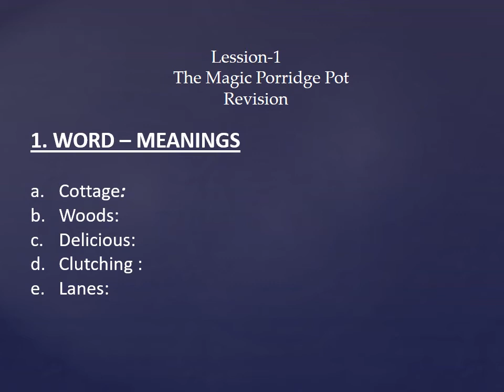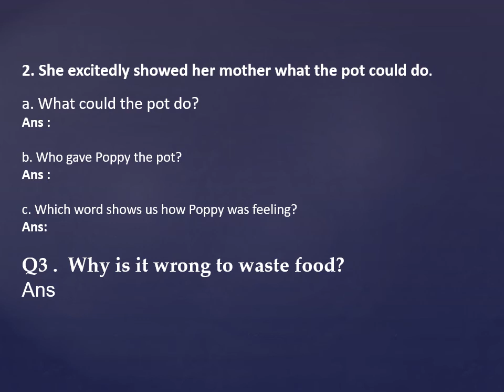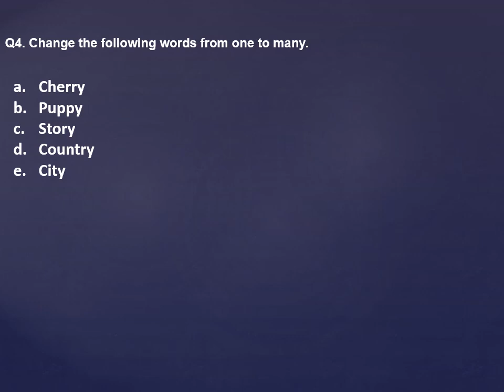Class 2, English Mulberry, Chapter 1, The Magic, Porridge Pot, Revision by Ritu Bisht